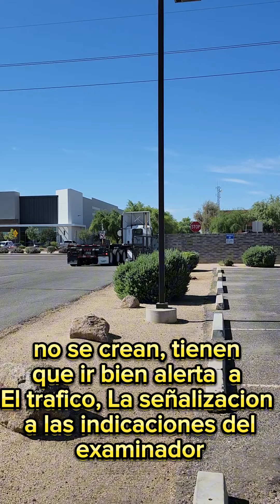Los examenes practicos en Arizona para la CDL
Una muestra breve sobre los examénes practicos De CDL en Arizona.